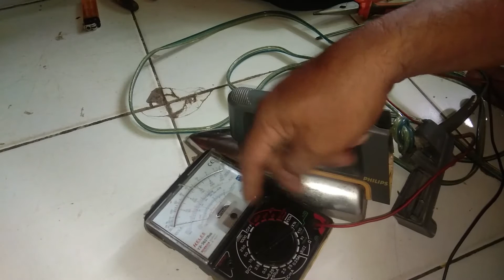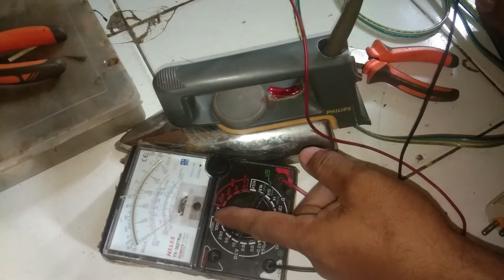SERVIS SETRIKA NYETRUM LENGKAP